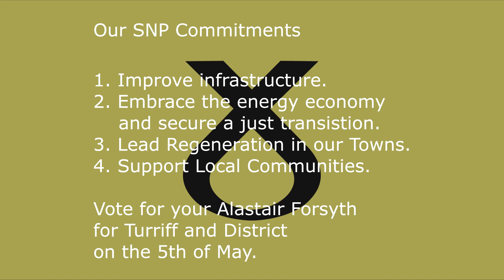Alastair Forsyth For Turriff & District Community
This is one of my SNP campaign videos.